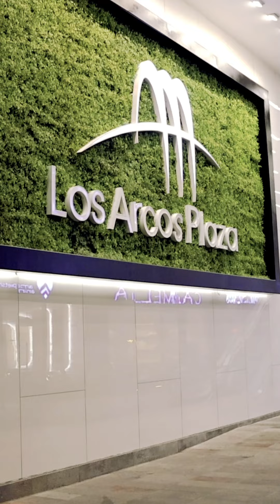🎤 ¡Entrevista Exclusiva con un Exalumno Estrella! 🍽️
🤩 Estamos emocionados de compartir con ustedes la historia inspiradora de Christopher Maldonado Propietario de @lucca_ecuador , uno de nuestros graduados más destacados. Después de completar su formación en nuestra Escuela Culinaria.